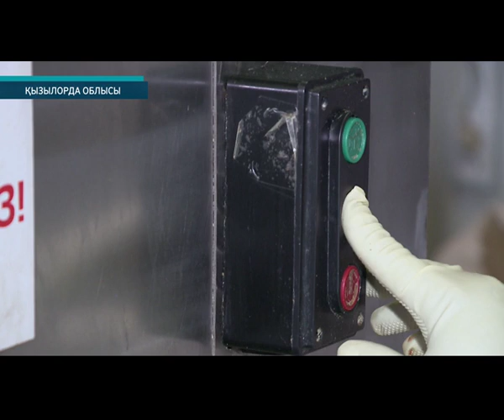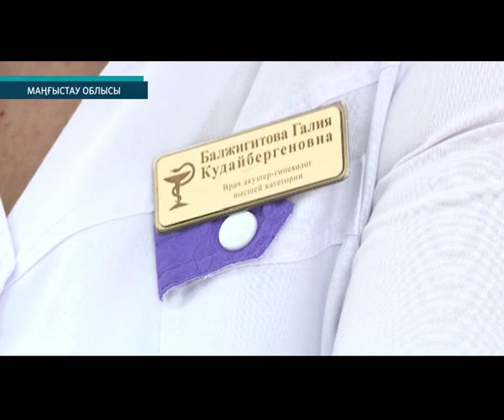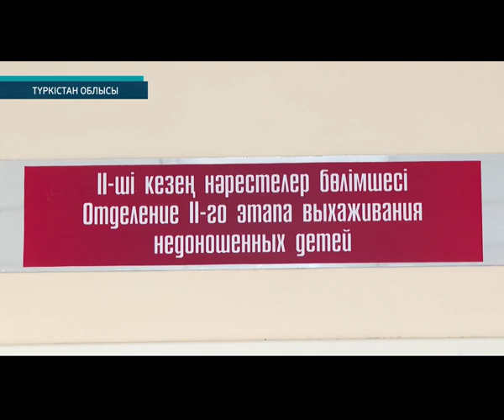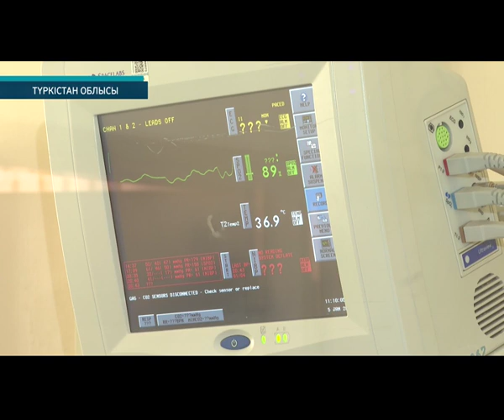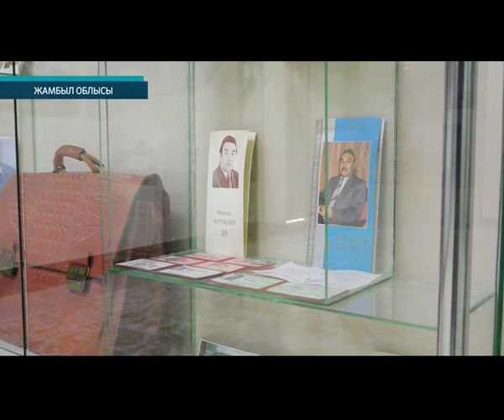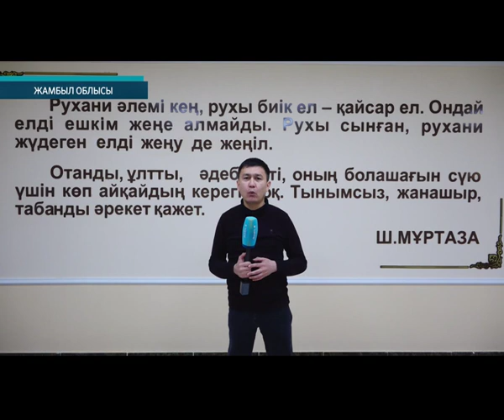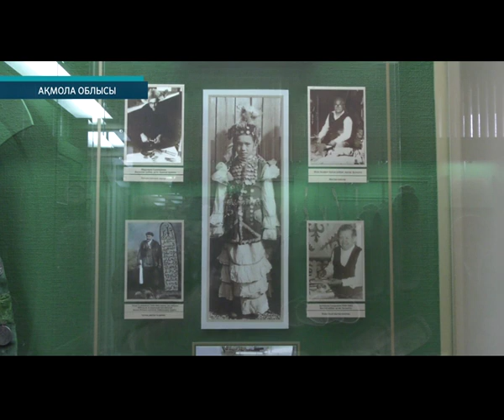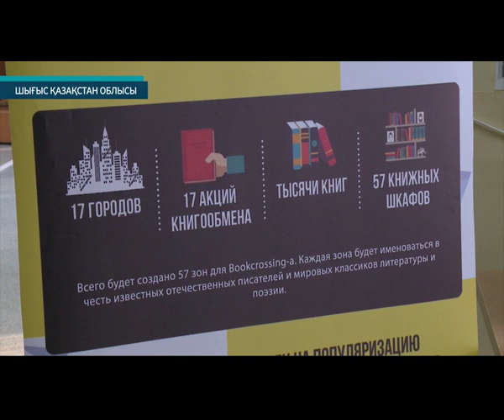"Қазақстан тынысы" 11.01.20